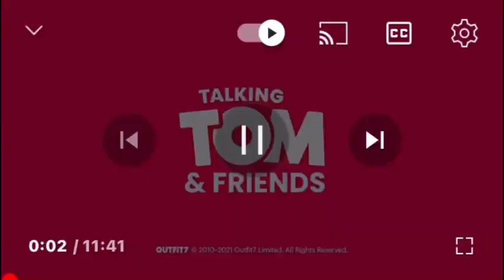June 10, 2024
Zapper thumbnail